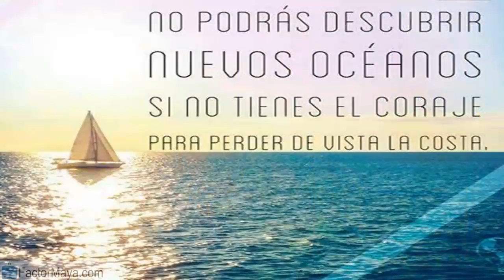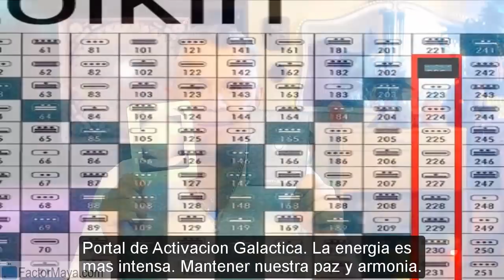Onda encantada Viento Magnetico. Domingo 31 Diciembre 2017. Kin 222. Comunicacion - Factor Maya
Hoy finalizamos el año 2017 gregoriano y comenzamos la onda encantada del viento magnético. Cuando el aliento se une a la vibración, nacen las palabras. Se nos invita a prestar atencion a nuestra comunicación, a nuestras palabras, pensar bien antes de hablar. Las palabras crean o destruyen, una vez emitidas, no las podemos regresar. 13 dias para prestar atencion a nuestra dualidad. A menudo el silencio comunica mas que las palabras. Es de sabi@s, aprender a guardar silencio. Tu misión es tu pasión. Empezar a hacer lo que verdaderamente amas.